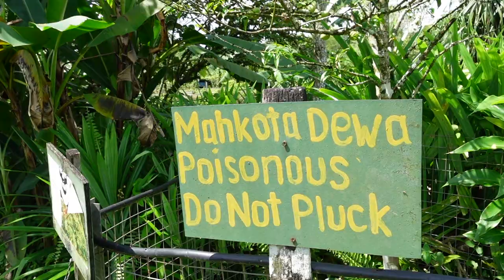Recharge and Reconnect: A Relaxing Getaway at Kranji Sanctuary Resort 🇸🇬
Join me for a relaxing getaway at Kranji Resort, a hidden gem in Singapore! 🌴✨